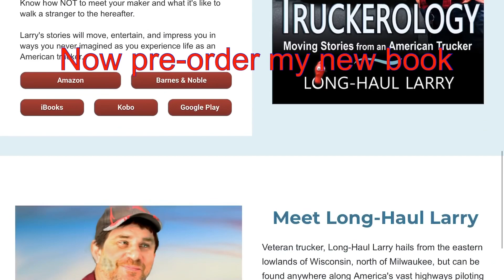Trucking, changing out my power steering filter Kenworth t680 2020/47